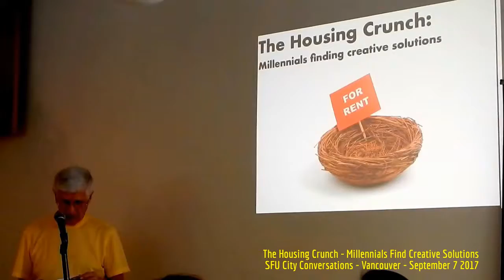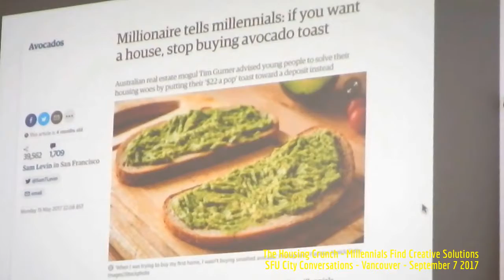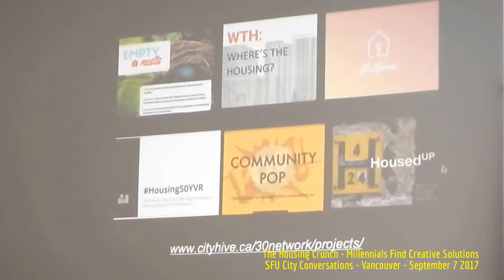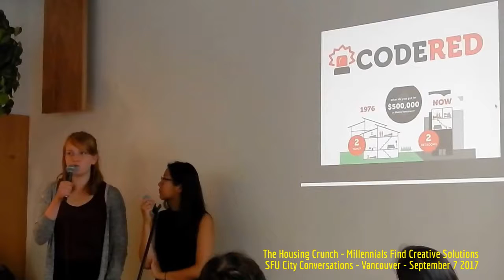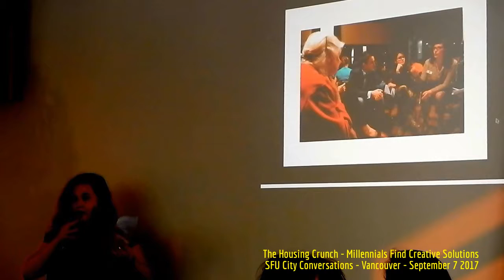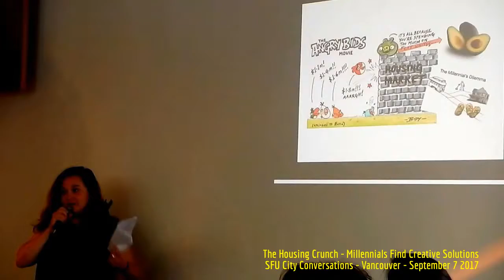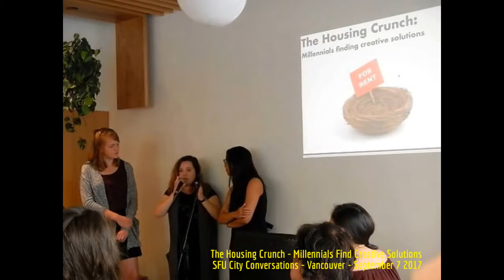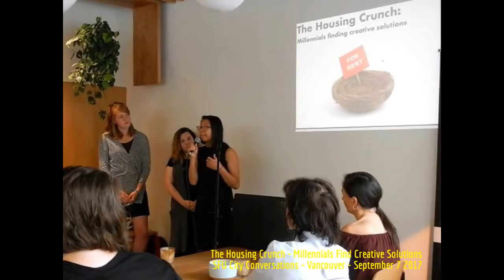HiMY SYeD -- The Housing Crunch, SFU City Conversations, Vancouver Canada, Thursday September 7 2017